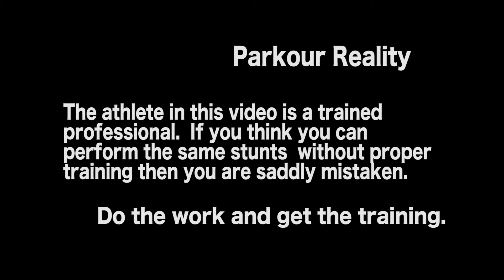Mark vs. The Fountain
Mark Steitz of SDPK performs a precision jump over a fountain at Balboa Park.
Jam with us on Saturdays at 1:00PM at The Zoro Garden. See you there.